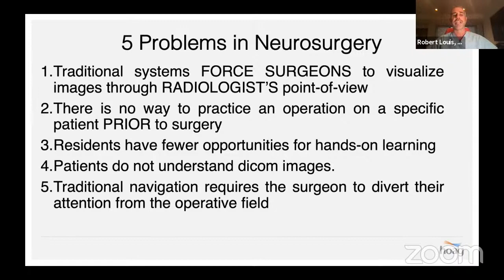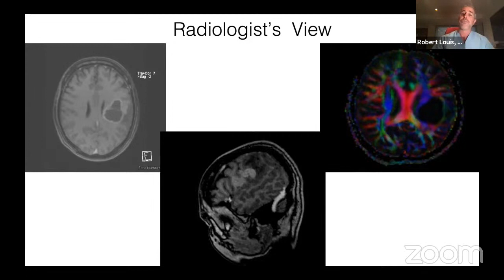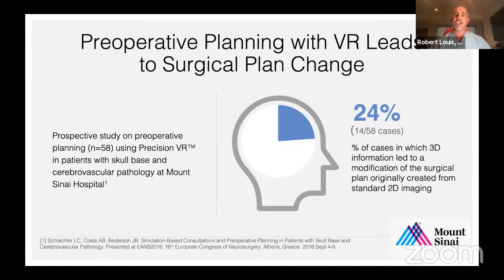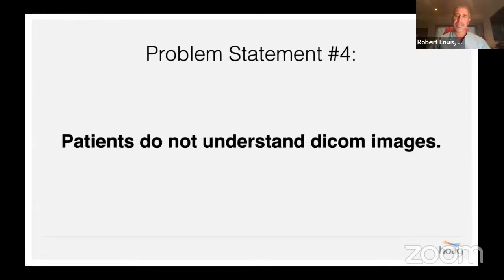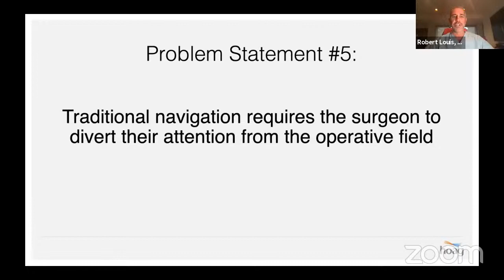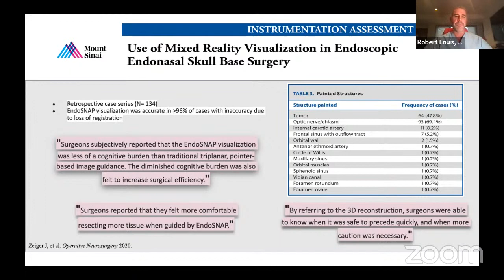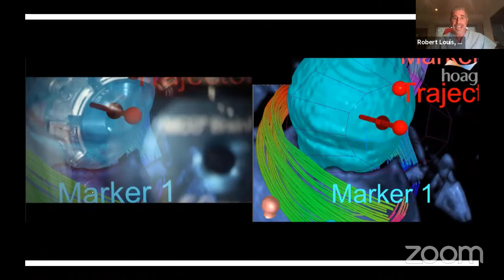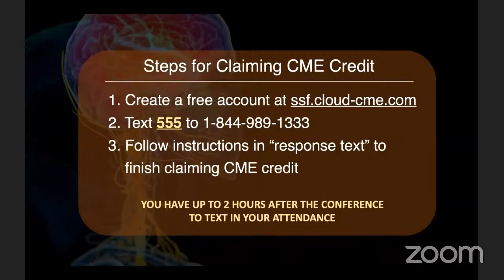Applications of Augmented Reality in the OR - Robert G Louis, MD